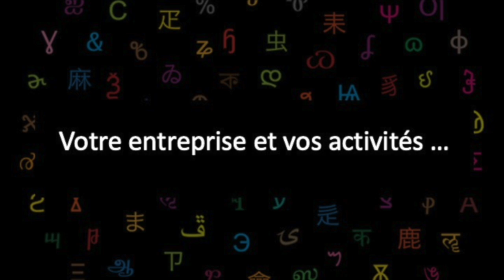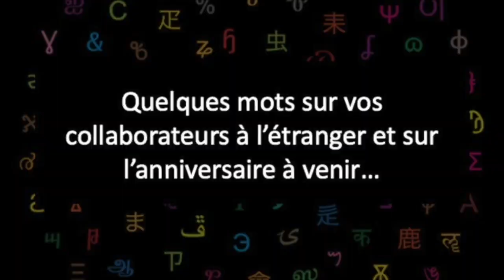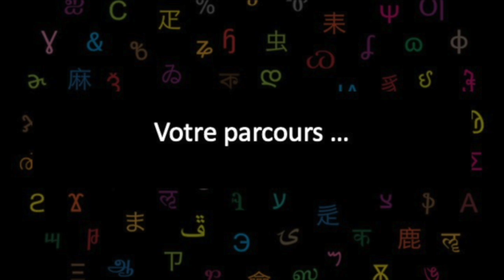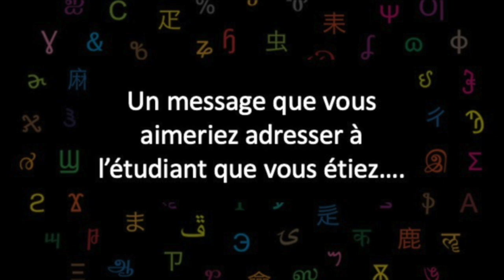Responsable de la communication dans l’industrie nautique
Extrait des Rencontres Professionnelles Métiers du luxe de l’Université Bordeaux Montaigne du 13 février 2024.